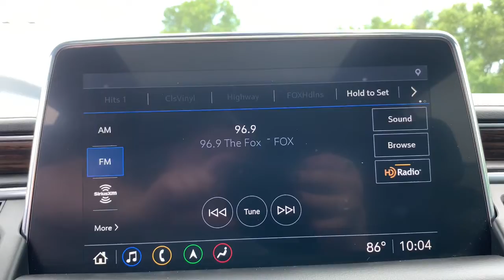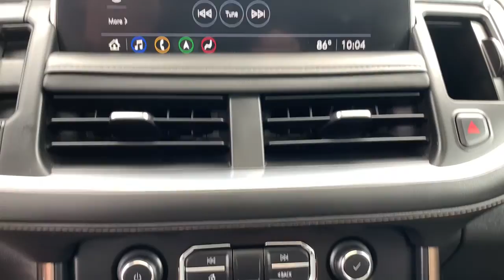2021 Chevrolet Tahoe West Plains MO, Mt Home AR, Willow Springs MO, Nixa MO, Mountain Grove MO 0744A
Black  2021 Chevrolet Tahoe available in West Plains Missouri at Taylor Grubaugh Chevrolet Buick GMC. Servicing the Mt Home AR, Willow Springs MO, Nixa MO, Mountain Grove MO area.
2021 Chevrolet Tahoe High Country - Stock#: 0744A - VIN#: 1GNSKTKL6MR103363

Premium Package, Power-Retractable Assist Steps, Dual-Pane Power Panoramic Sunroof, Adaptive Cruise Control, Max Trailering Package, 4-wheel drive, 4G LTE Wi-Fi Hotspot capable (Terms and limitations apply. See onstar.com or dealer for details.), Active aero shuttersupper (Standard with (L87) 6.2L EcoTec3 V8 engine only.), ADAPTIVE CRUISE CONTROL, ADVANCED TRAILERING PACKAGEincludes (PZ8) Hitch Guidance with Hitch View(JL1) trailer brake controller and (U1D) Advanced Trailering System Also includes (UKV) Extended Side Blind Zone Alert.), ADVANCED TRAILERING SYSTEMincludes checklisttrailer maintenance reminderstrailer security alertstrailer mileagetow/haul remindertrailer electrical diagnostics and Trailer Tire Pressure Monitor System module, Air conditioningrear, Air conditioningtri-zone automatic climate control with individual climate settings for driverright front passenger and rear seat occupants, AirbagsFrontal airbags for driver and front outboard passenger; Seat-mounted side-impact airbags for driver and front outboard passenger; Driver inboard seat-mounted side-impact airbag; Head-curtain airbags for all rows in outboard seating positions (Always use seat belts and child restraints. Children are safer when properly secured in a rear seat in the appropriate child restraint. See the Owner's Manual for more information.), Alternator220 amps (Standard with (L87) 6.2L EcoTec3 V8 engine only.), Assist handlesfront passenger A-pillar and second row outboard B-pillar (Deleted when SEO (7X2) left- and right-hand spotlamps or SEO (7X3) left-hand spotlamp are ordered.), Assist handlesoverheaddriver and front passengerlocated in headliner, Assist stepsBlack with chrome accent strip (Deleted when (B3L) power-retractable assist steps(PCU) Premium Package(RGK) Premium Package 2 or (PDM) High Country Deluxe are ordered.), ASSIST STEPSPOWER-RETRACTABLEwith perimeter lighting, Audio system featureBose 10-speaker Surround with CenterPoint, AUDIO SYSTEMCHEVROLET INFOTAINMENT 3 PREMIUM SYSTEM WITH CONNECTED NAVIGATION10.2' DIAGONAL HD COLOR TOUCHSCREENAM/FM stereoBluetooth audio streaming for 2 active devicesApple CarPlay and Android Auto capableenhanced voice recognitionadditional memory for